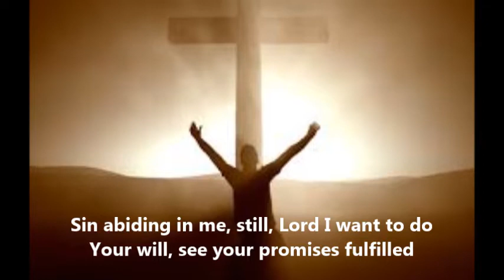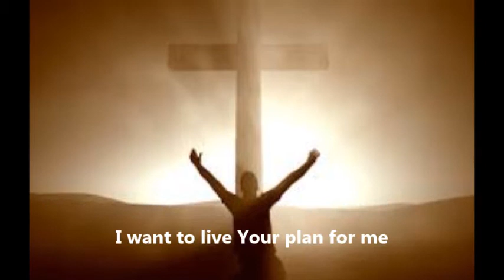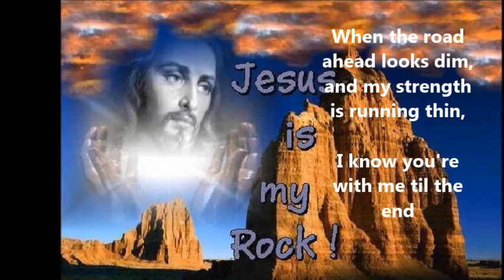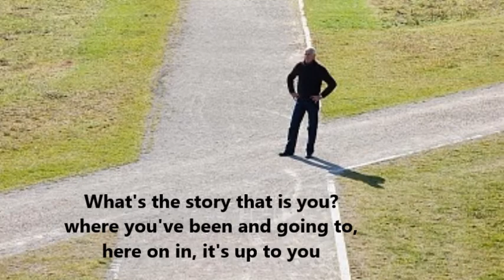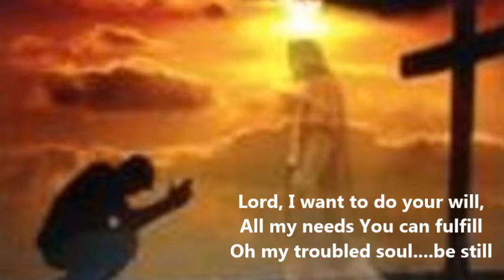Your Way is Life, I Choose Your Way, f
Created for Ablaze Men's Conference 2016.
Theme: "the Journey"
Music based on Chigeas by Rock Voisine